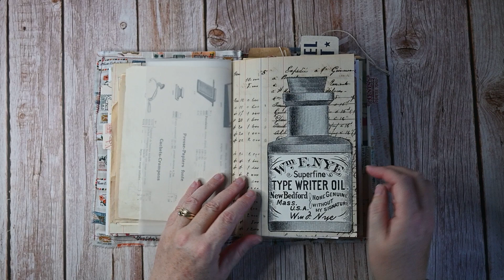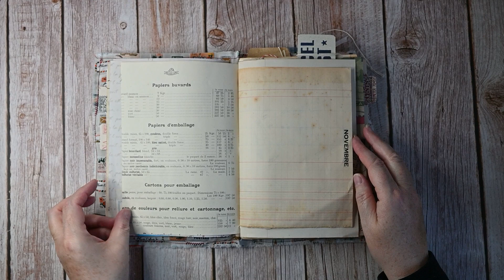Postal themed junk journal - a flip through video (SOLD)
This is my newest junk journal. It has a postal theme
Fabric cover, 3 signatures. With a mix of vintage and new papers and ephemera.
Available in my ETSY shop (SOLD)